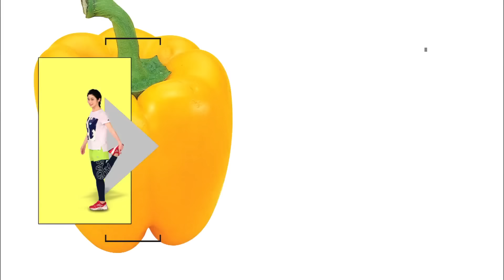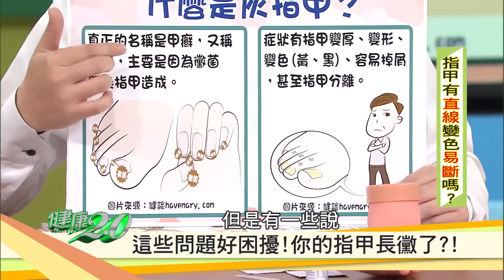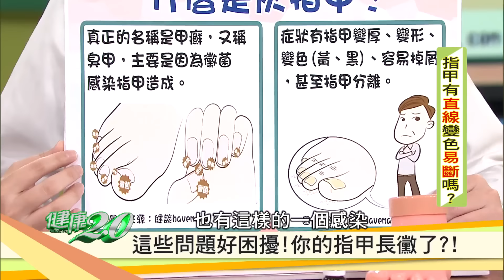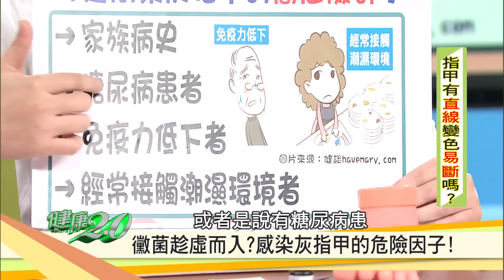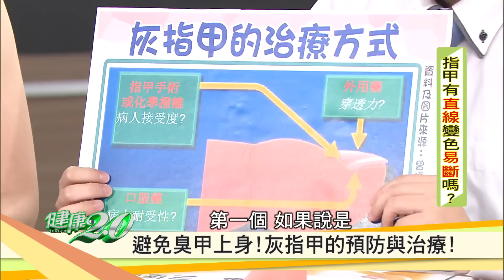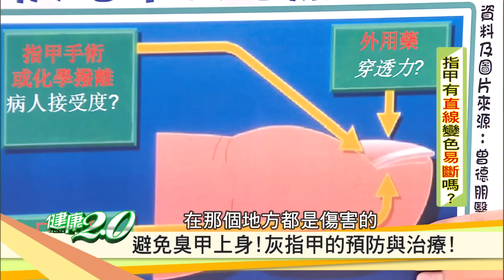灰指甲的預防與治療方式！健康2.0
身體健不健康，「指甲」狀態現端倪！除了外觀，指甲顏色也可以分辨，而醫師說指甲和器官兩者間確實有一定的關聯，可提供警訊但也僅限於參考。但指甲真的和健康有關係嗎？